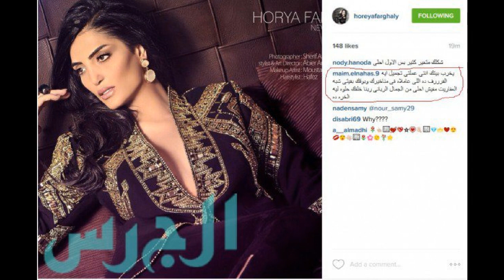بعدما تشوه أنفها هذه ردة فعل حورية فرغلي